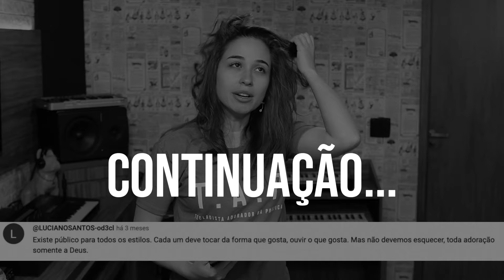PARTE 02... Respondendo Comentários! Igreja não é lugar pra fazer show 😱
Sonha em tocar teclado na igreja com liberdade? Faça parte do EXÉRCITO de TECLADISTAS ADORADORES  e aprenda a tocar sem depender das CIFRAS , tocando em todos os tons e pegando as músicas de ouvido. Venha elevar o louvor com a gente!

Dia 14, 16 e 17 de outubro às 20H vai rolar uma Maratona: Curso GRATUITO para tecladistas de igreja!

🎹 - MASTERCLASS TAP  - Tecladista Adorador Na Prática: Nosso objetivo é destravar a sua tocada na e igreja, e com isso você  se tornará um tecladista mais criativo e diferenciado.

 @MasterClass TAP
 @Mari Jacintho